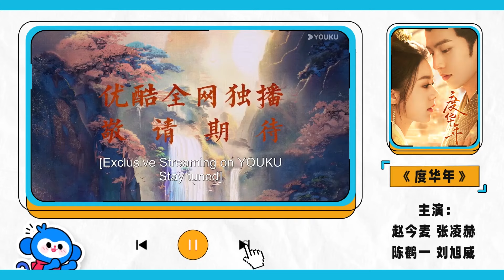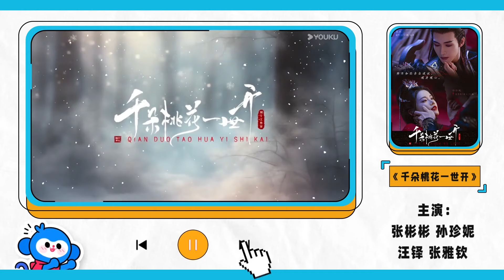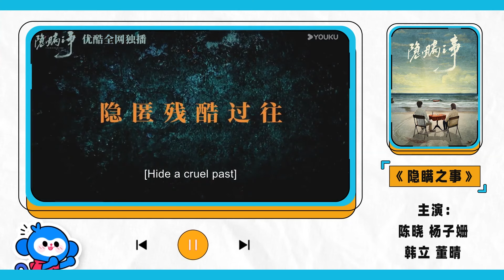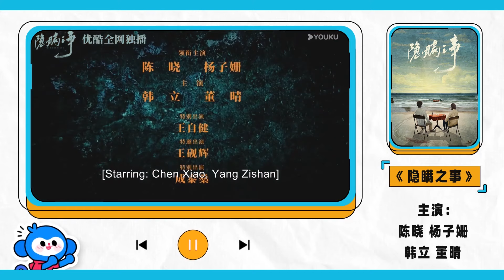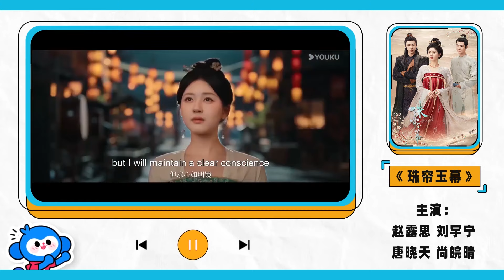【藏海傳預告】肖戰張婧儀超絕演繹，薄情狀元郎VS純情小俠女| 肖战/张婧仪/周奇/黄觉 | 古装 奇幻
剧名（Drama Name）：藏海传 Zang Hai Zhuan

【藏海传 Zang Hai Zhuan】该剧讲述了大雍国钦天监监正蒯铎之子稚奴，身负血海深仇，尔后化名藏海回到京城，凭借正直、智慧、坚韧、努力，以及习得的营造技艺和纵横之术，一路智博奸佞，沉冤得雪。这是一部富含复仇色彩和权谋元素的古装传奇巨制。